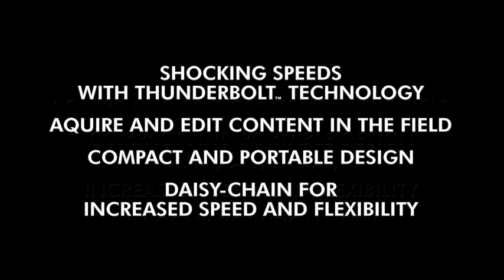Introducing the LaCie Little Big Disk with Thunderbolt™ Technology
Developed by Intel® and brought to market with technical collaboration from Apple®, Thunderbolt™ technology transforms the foundation of peripheral connectivity. By working closely with Intel and Apple to forge this exciting new era of storage, LaCie continues its rich history of leading the industry with breakthrough products that empower professionals and consumers alike.

Adding the Thunderbolt technology to a mobile drive brings the power and transfer rates previously reserved for fibre channel rackmount storage to the palm of your hand. The Little Big Disk featuring Thunderbolt weighs just 1.5 lbs., making it a mobile powerhouse.